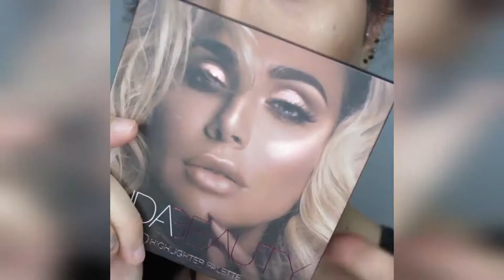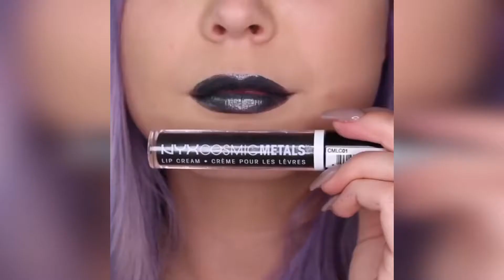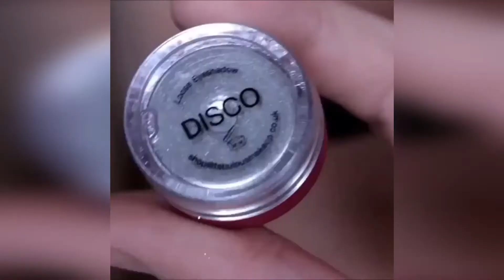Best Lipstick Tutorials from Instagram 💄🌷 New Amazing Lip Art Ideas # 3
Best Lipstick Tutorials from Instagram 💄🌷 New Amazing Lip Art Ideas